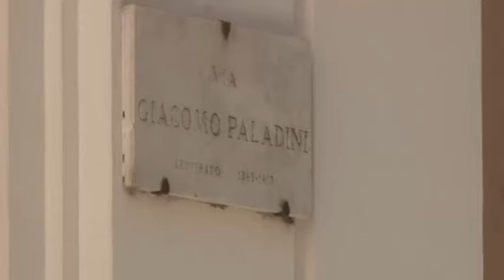TERAMO, IL COMMISSARIO: IL PALASCAPRIANO COSTA MOLTO AL COMUNE MA NON HO MAI PENSATO DI CHIUDERLO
Servizio di J News - 23 gennaio 2018

| SUPER J |

Contatti Redazione:
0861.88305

Seguiteci su